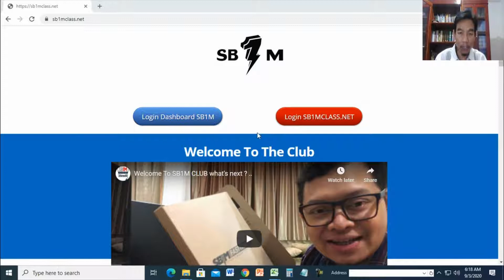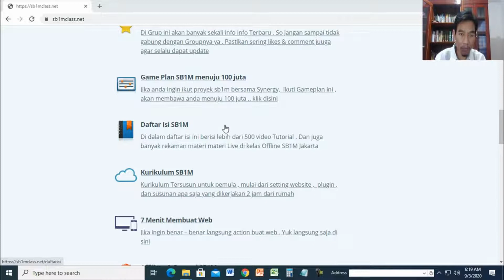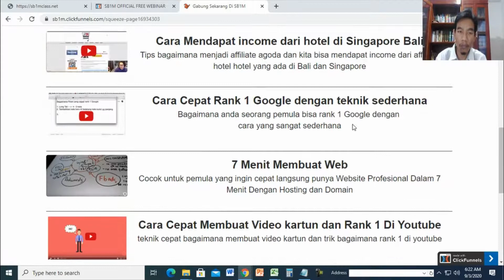Cara Daftar Kursus dan Webinar Bisnis Online Saat Pandemi dan PSBB Tanpa Modal di Samarinda | FREE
"CARA CEPAT JUALAN ONLINE DAN TARIK BANYAK CUSTOMER AGAR PENJUALAN ANDA MELEDAK TANPA JAGO VIRAL"   Bidang Seluruh Indonesia Setuju Bahwa Untuk Dapatkan Customers Online Tidak Butuh Modal Besar,   CARA DAFTAR: Klik Tombol Kuning Diatas, Pilih Sesi Pelatihan Yang Mau Anda Ikut

Cara Belajar Bisnis Online untuk Pemula, Karyawan dan Ibu  cara-belajar-bisnis-o
18 Sep 2019 - Internet menyediakan banyak pilihan model bisnis online yang dapat dijalankan nyaris tanpa modal. Misalnya   Kelas Live melalui Webinar yang dapat diakses melalui smartphone, laptop maupun PC. Kelas live   Daftar Kursus Internet Marketing Untuk Pemula Dibimbing Sampai Sukses. PREMIUM

Mengapa Bisnis Toko Onlinemilyardertokoonline.com
Ikuti FREE WEBINAR - 7 Langkah Memulai & Membangun Toko Online SUKSES tentang Bagaimana Cara Meraih INCOME dari Toko Online. GRATIS!
Tidak ada: Tanpa ‎| Harus menyertakan: Tanpa

Belajar Membangun Bisnis UMKM Yang Berkelanjutan Tanpa  maubelajarapa.com › entrepreneurship-startup › belajar
Belajar Membangun Bisnis UMKM Yang Berkelanjutan Tanpa Modal   Ditambah dengan mempelajari cara membangun kepercayaan pelanggan dan menjaga   Batas akhir pendaftaran:   Internet yang stabil untuk mengikuti live webinar

Apa itu Webinar? Strategi Marketing Paling Gres untuk Bisnis › blog › apa-itu-webinar
Webinar adalah strategi promosi paling anyar di dunia bisnis online. Di sini, kami bahas cara membuat webinar dan tips agar webinar bisa menghasilkan cuan.   asuransi yang tepat, atau memanajemen uang pinjaman online untuk modal usaha.   Selain itu, Niagahoster juga punya serial webinar yang bentuknya kursus.

Webinar 3 Skill Internet Millionaire – D2 Enginedash2engine.com › webinar3skill
Cara cepat memiliki 3 Skill Terpenting bisnis Internet tanpa harus investasi ratusan juta   Pada saat Anda mendaftar Webinar, maka eBook ini akan dikirimkan   harus stok barang, tanpa karyawan, tanpa kirim barang tanpa modal besar.

Tempat Pelatihan Bisnis Online 2019 berkualitas  kampusdigitalmarketing.com › Apa itu SB1M?
11 Mei 2018 - Persaingan yang cukup ketat diantara pemilik bisnis online membuat pebisnis yang   Siaran Langsung (LIVE) Webinar Zoom Kelas Jakarta untuk   Cara Paling Mudah Belajar Bisnis Online Tanpa Modal, beneran ada ga?

bisnis online new normal, bisnis online nasa, bisnis online nonton iklan

bisnis online tanpa modal hasil melimpah, bisnis t shirt online, bisnis online untuk anak sekolah, bisnis online untuk anak sma, bisnis online untuk mahasiswa, bisnis online untuk cowok, bisnis online untuk pemula
bisnis online untuk pelajar tanpa modal, bisnis online untuk ibu rumah tangga, uu bisnis online, uu tentang bisnis online, uu ite tentang bisnis online, bisnis online via hp tanpa modal, bisnis online viral

bisnis online bandung